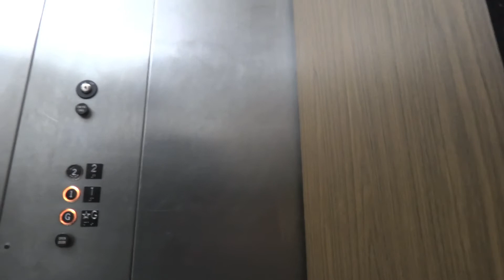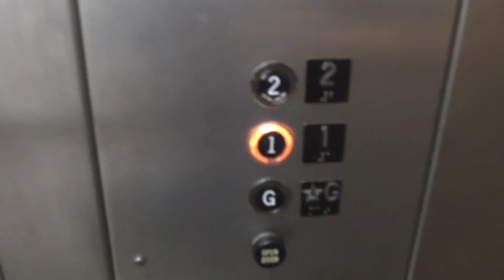A revisit of the 1970's OTIS hydraulic elevator @ the Fairport Village Landing.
Does it still have the releveling issue?